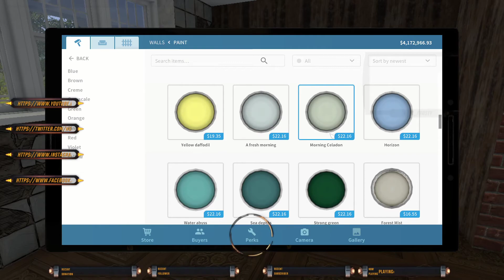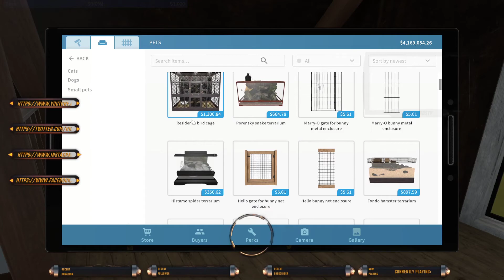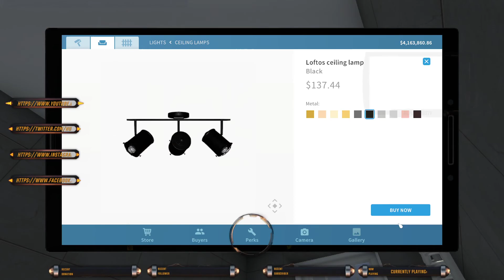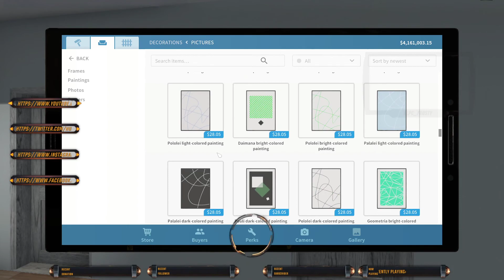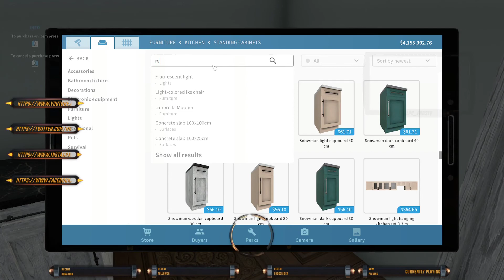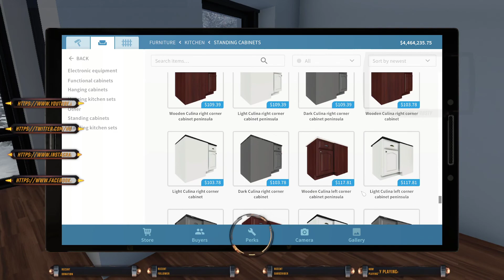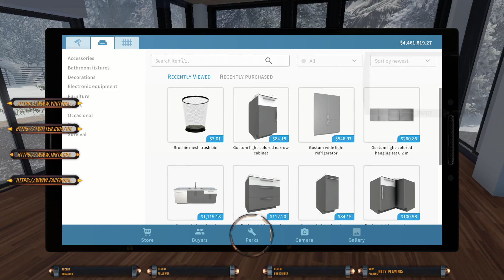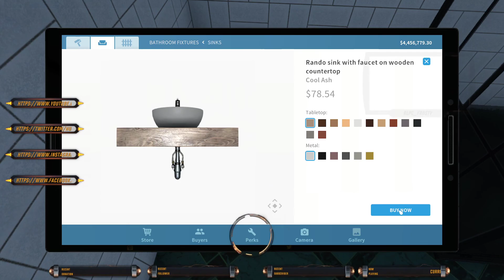House Flipper Episode #74 Part 3